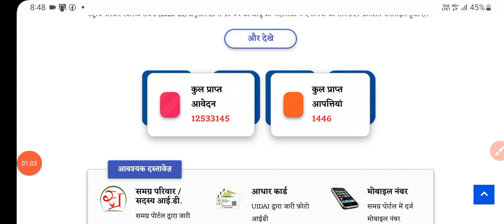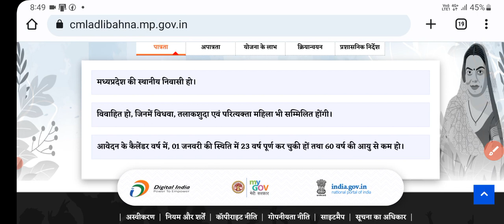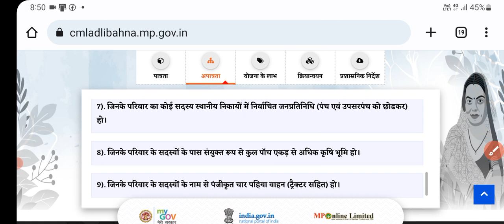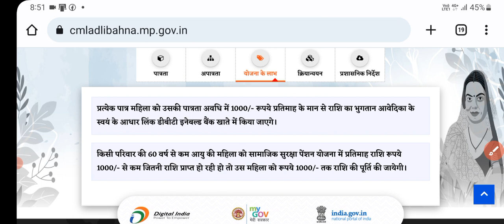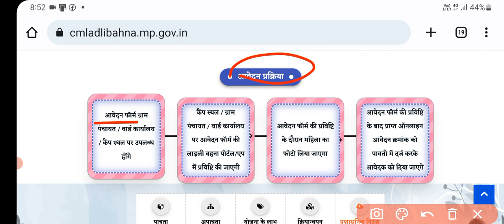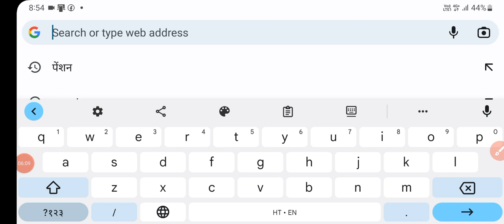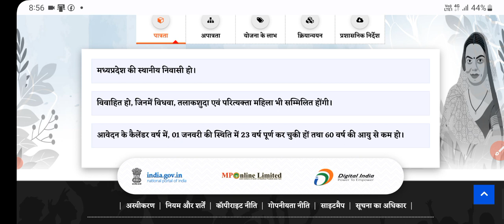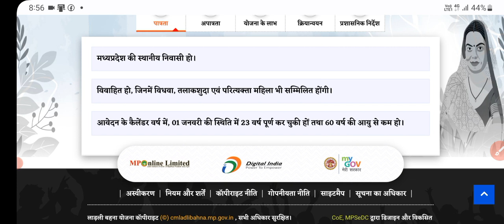सरकार ने शुरू की नई योजना | अब हर महीने मिलेंगे ₹1000 | जल्द करें ये काम | new scheme 2023 | news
mp ladli bahana yojana 2023
ladli behna yojana
ladli bahna yojana online form 2023
cm ladli bahna yojana 2023
ladli behna scheme
mp women's scheme 2023
लाड़ली बहना योजना फॉर्म 2023
ladli bahna yojana registration 2023
ladli behna yojana list 2023